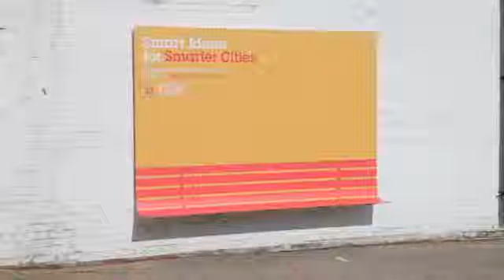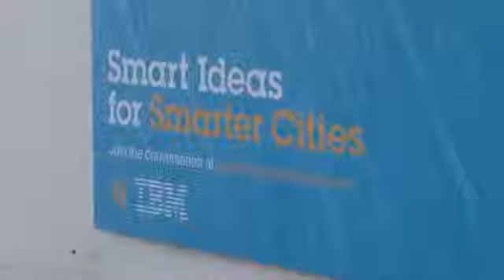IBM & quảng cáo thông minh - Smarter Cities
IBM - Smarter Cities - quảng cáo thông minh, Smart ad, so good idea